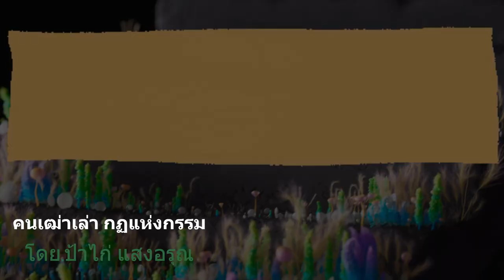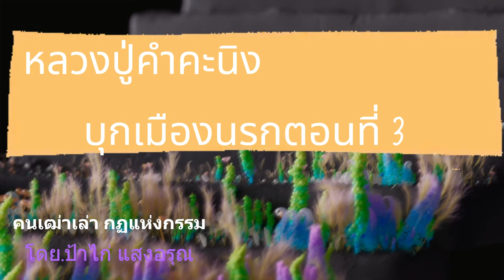หลวงปู่คำทะนิง บุกเมืองนรกตอนที่ 3 | คนเฒ่าเล่ากฎแห่งกรรม โดย ป้าไก่ แสงอรุณ